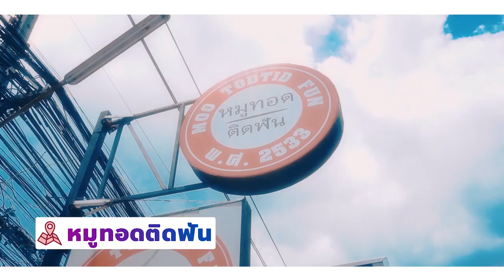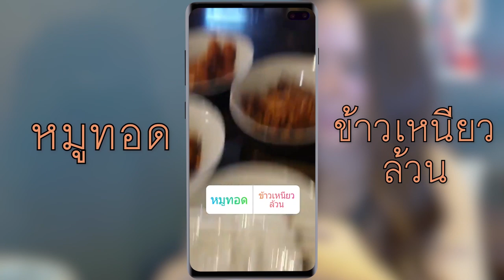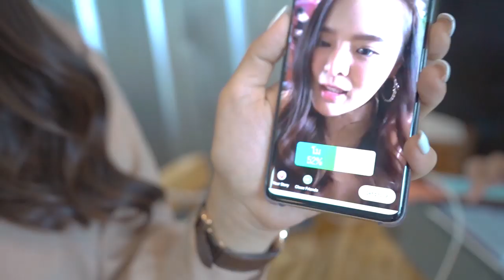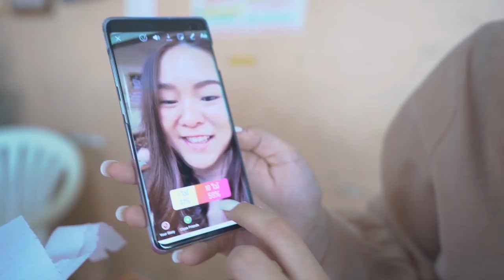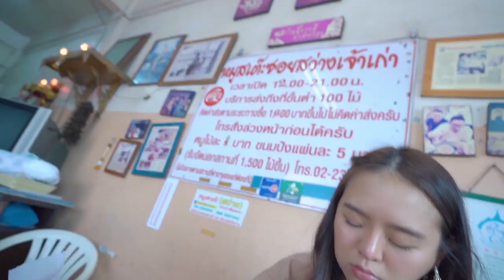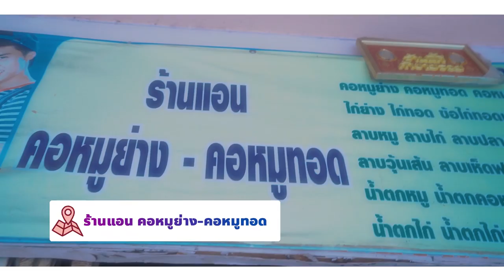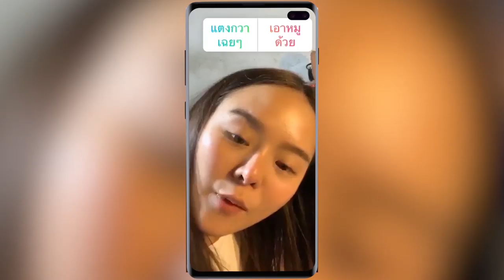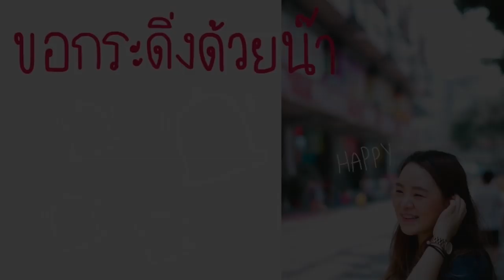ท้าคนดู! กินตามโหวต 24 ชั่วโมง ตะลุยร้านเด็ดหมูปิ้ง-ทอด-ย่าง